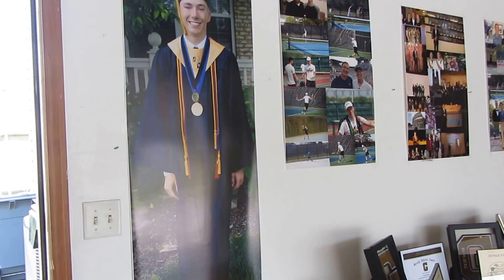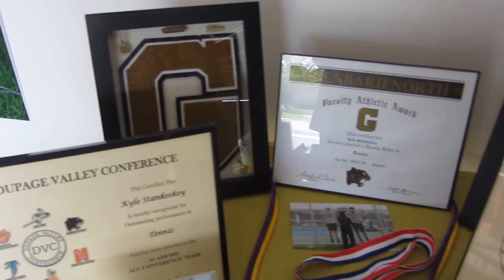MVI 1503 Tribute 7 30 16